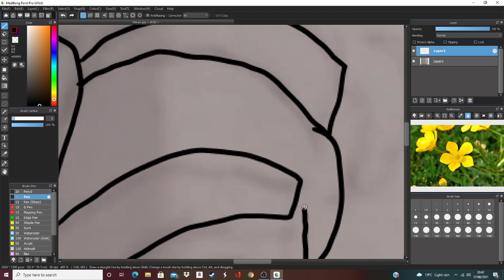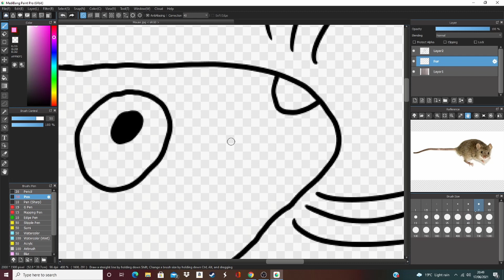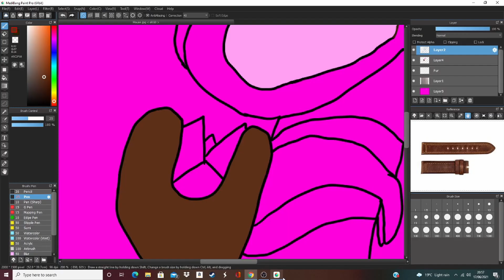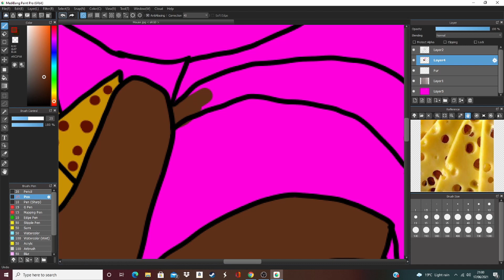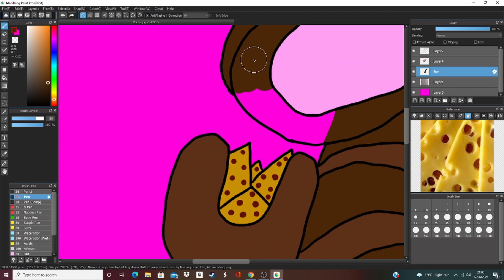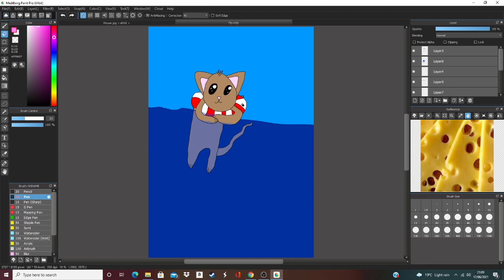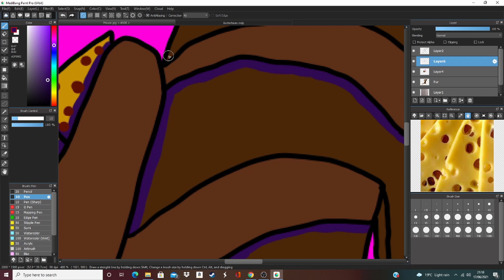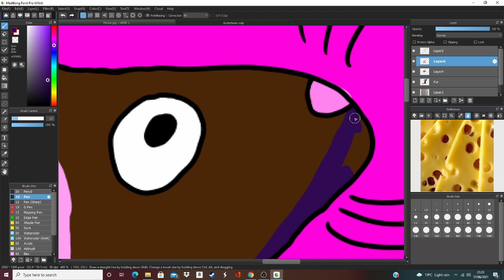Transformice mouse speedpaint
A speedpaint of a mouse from Transformice.